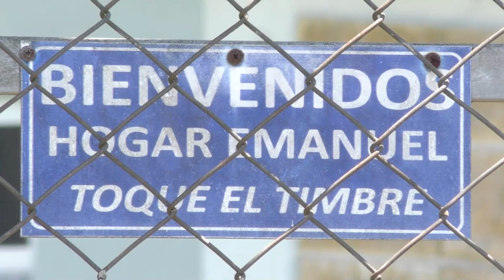Inauguran segunda etapa del Hogar Emanuel en Pérez Zeledón para atender a personas con discapacidad